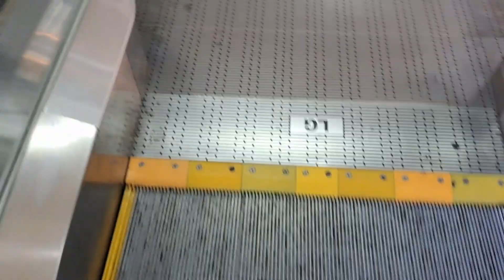Dead LG-OTIS Escalators - RTC Diponegoro, Denpasar, ID (1-2)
Some typical LG escalators in a sad looking computer center in Denpasar. These are particularly interesting because they have very rare safety stickers bearing the "LG-OTIS" name, indicating that they were manufactured shortly after OTIS took over LGIS's elevator division in 1999. According to Jaya Kencana's project list, these were installed in 2001 so it makes sense that the safety stickers say "LG-OTIS". An extremely rare bits of history.

It seems that LG escalators with "face" logo were manufactured by LG Industrial Systems between 1995 and 1999, while those without the logo were manufactured by LG-OTIS after the merger.

Sadly all four escalators are dead and it seems that the management no longer bothers to maintain them judging by the missing comb teeths. The whole place is pretty run down and even the top floor is now empty.

No elevators in here apart from these escalators and some annoying rogue salespersons.

ℹ️ Info
• *Brand:* LG
• *Manufacturer:* LG-OTIS Elevator Company
• *Runs from-to (floor):* 1 to 2 and vice versa
• *Model:* LN Series
• *Arrangement:* Single unit
• *Balustrade type:* Glass
• *History:* Original

📍 RTC Diponegoro
🌐 Denpasar, Bali, Indonesia (ID)
🏢 Shopping center